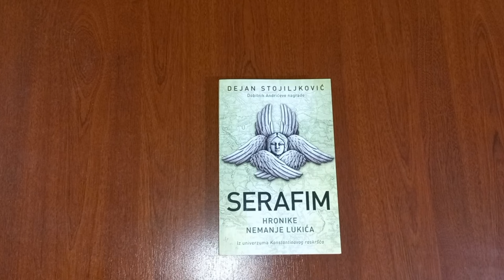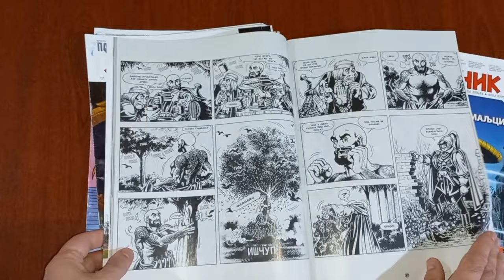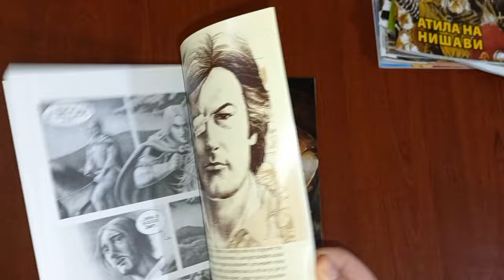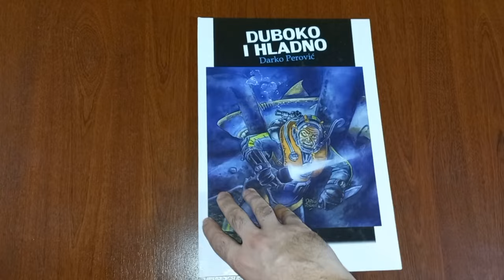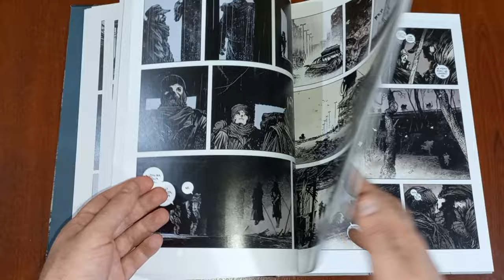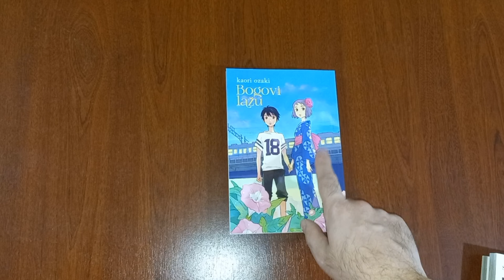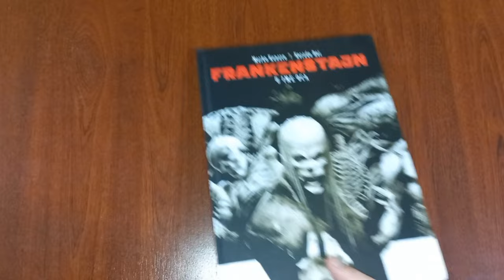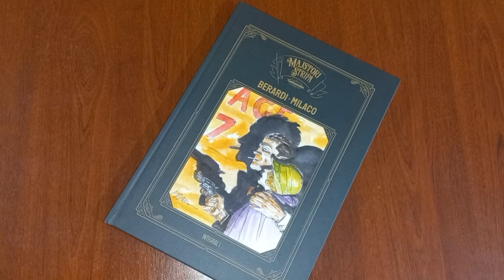Nabavka stripova i knjiga za jun 2024